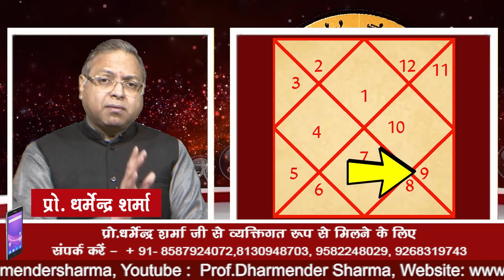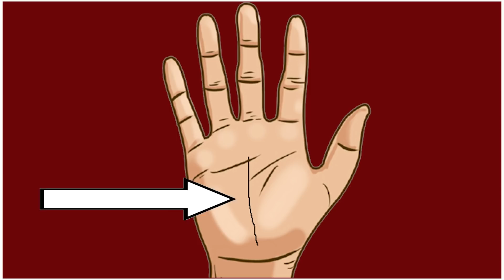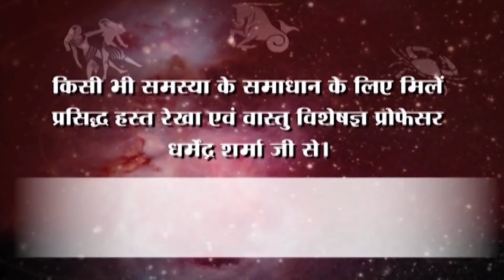बार-बार धन नष्ट होना, जानें कारण - प्रो. धर्मेन्द्र शर्मा